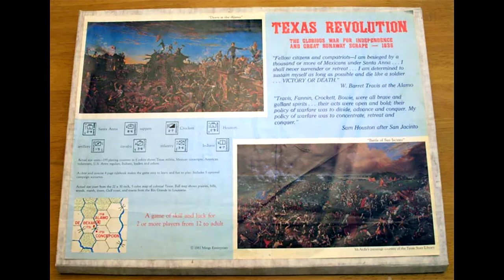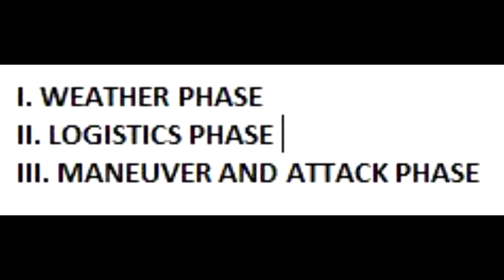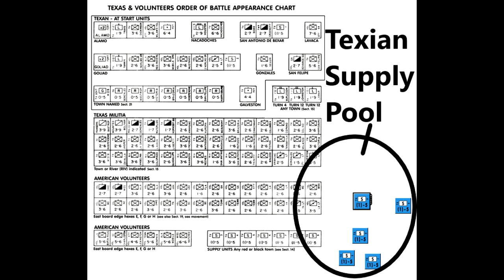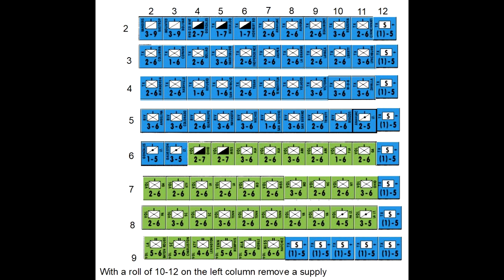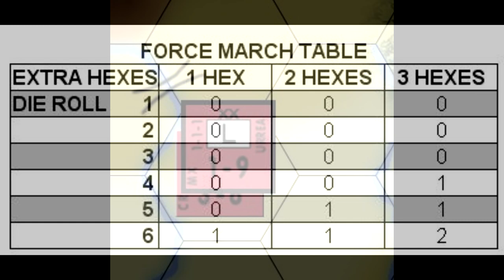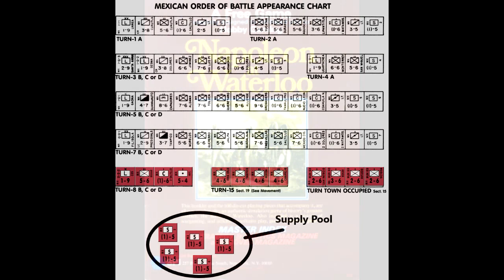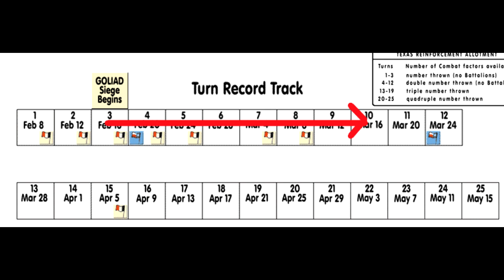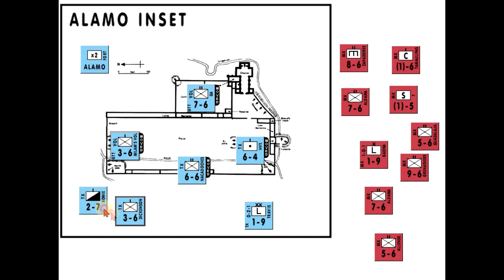How To Play: The Revolution In Texas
Background, rules overview (sorry it ran so long) and playthrough of  THE REVOLUTION IN TEXAS: THE GLORIOUS WAR FOR INDEPENDENCE AND GREAT RUNAWAY SCRAPE-1836

0:17 Background
6:07 Rules
40:36 Turn 1 of Playthrough
1:30:15 Turn 5
1:38:24 Turn 10
1:53:42 The fall of the Texas Republic and wrap up

Props to gkrockover for an excellent Vassal Module- he made great improvements in the implementation of the game and the map is beautiful.

For sequence of play, random Texas OOB and player aid sheet (including my CRT).